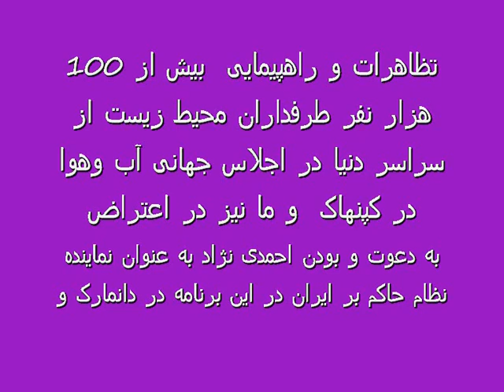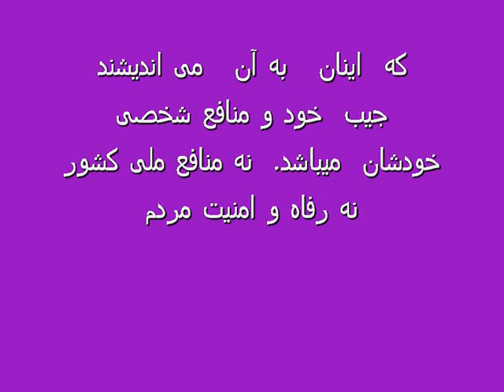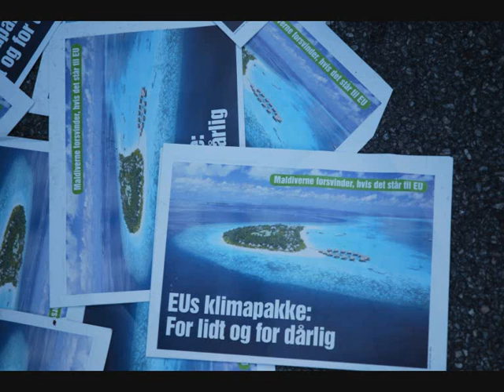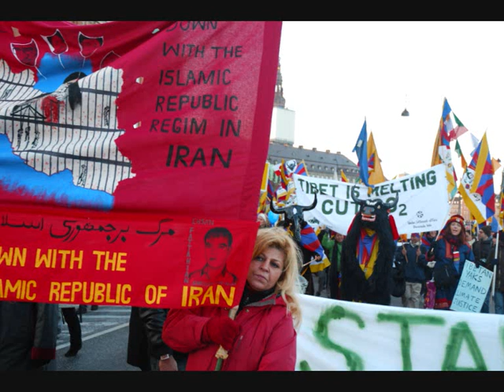12 dec Klimatopmøde i København 12 dec.2009 - Copenhagen part 3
Gozaresh tasviri az Tazahorat klima top møde dar darnmark.12 dec.2009 / Copenhagen dar etraz be safar davat Ahamdi nejad va nezam jomhori eslami be danmark